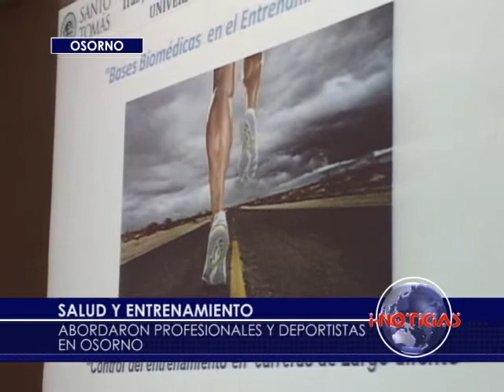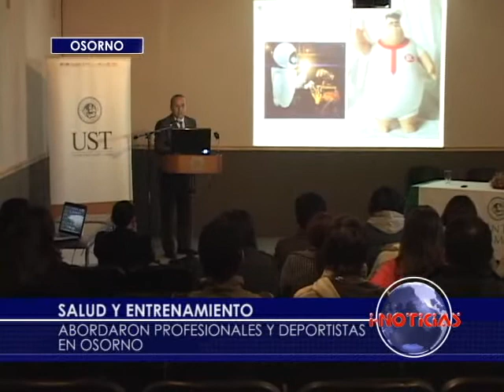Salud y entrenamiento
Las primeras jornadas de salud y entrenamiento deportivo con bases biomédicas en el running, lesiones frecuentes y rehabilitación se realizó en osorno dirigido a profesionales y deportistas.